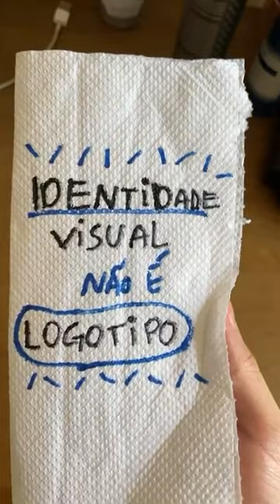Olha o que saiu dessa mesa! 😱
Logotipo é a representação simplificada da marca, apenas um símbolo (literalmente, rs). Identidade visual é a linguagem completa, englobando todos os elementos visuais usados consistentemente para construir e transmitir a essência da marca.

➡ Manda pra quem precisa saber disso!